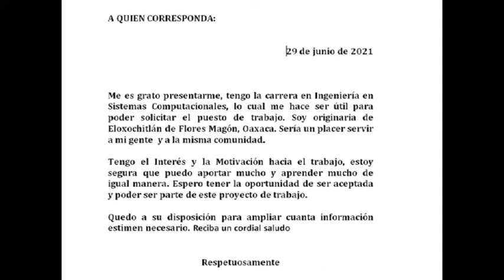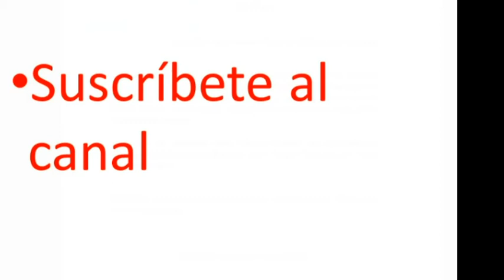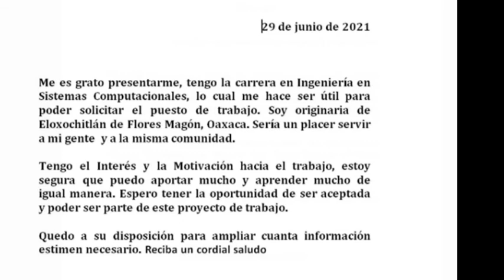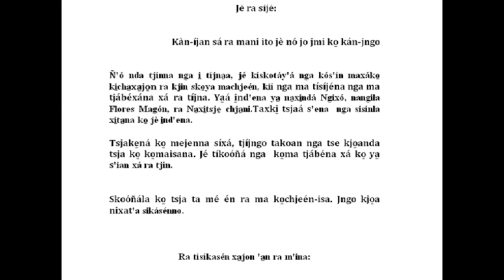Mi carta de presentación en mazateco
En este vídeo se muestra un ejemplo escrito y hablado de una carta de presentación en mazateco